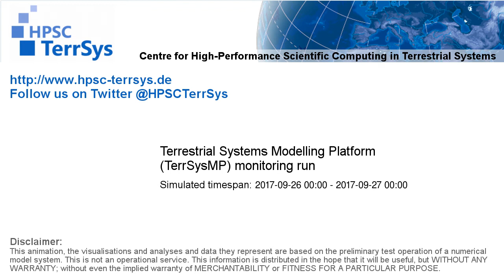TerrSysMP monitoring run 2017-09-26 - plant available storage change - NRW (24h)